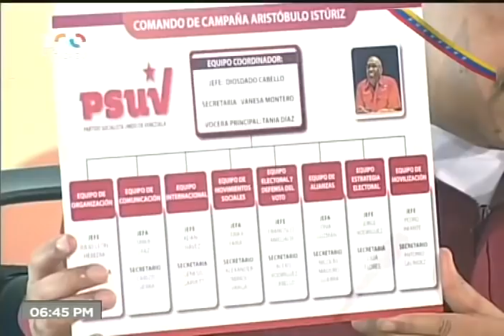Presidente Maduro en lanzamiento del Comando de Campaña Aristóbulo Istúriz para elecciones del 21-N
Desde el Hotel Humboldt Waraira Repano, el Presidente de Venezuela, Nicolás Maduro, encabeza una reunión este 21 de septiembre de 2021 del Comando de Campaña Aristóbulo Istúriz del Partido Socialista Unido de Venezuela PSUV y el Gran Polo Patriótico, para las megaelecciones del 21 de noviembre.

Bitcoin: 16zae5LZZNU7e8wwAKZXSEVo7bP2xZ1KwC

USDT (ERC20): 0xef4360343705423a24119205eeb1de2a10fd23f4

Petros: PFfDUW3cj1WD7cUPYg9MK2EtgG5nUgVzuc